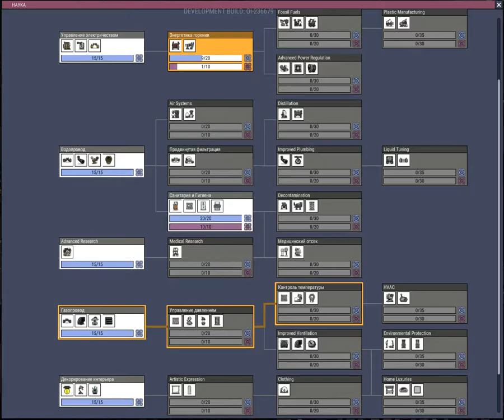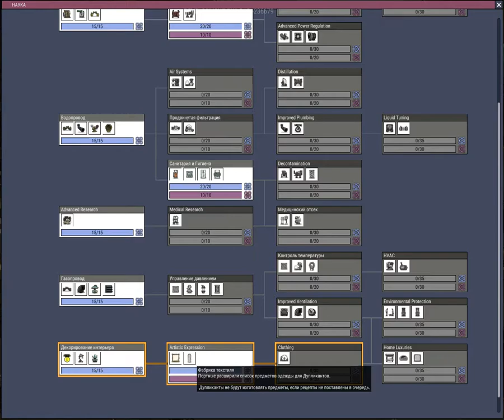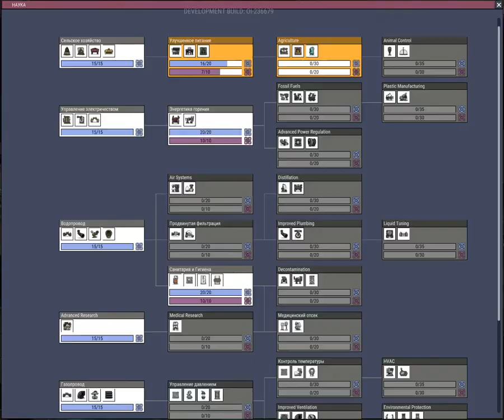Oxygen Not Included # 2